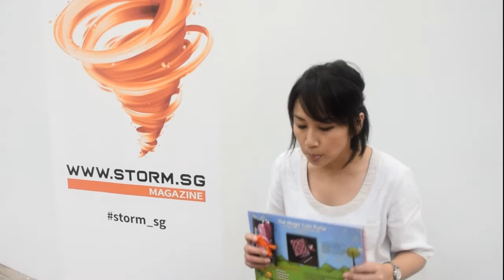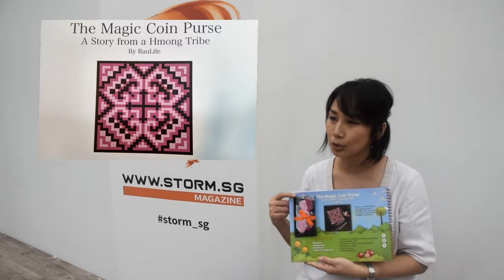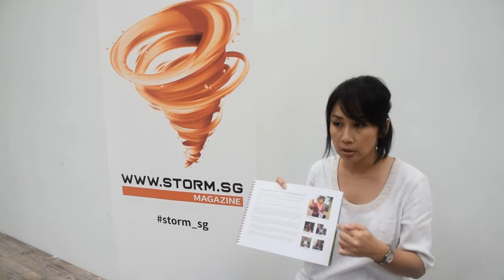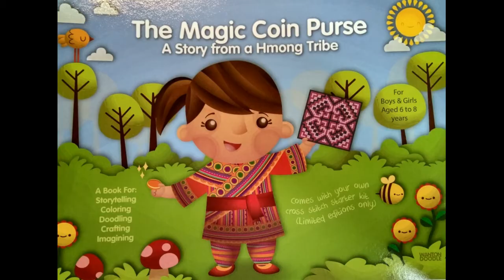Vernetta Lopez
Actress and deejay Vernetta Lopez writes The Magic Coin Purse, a book to raise funds for the Hmong tribe in Thailand.